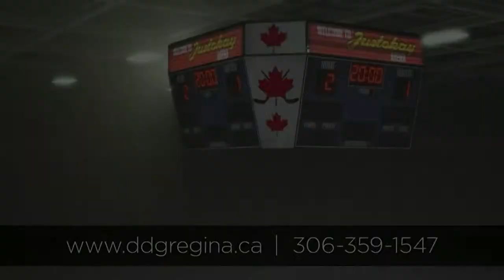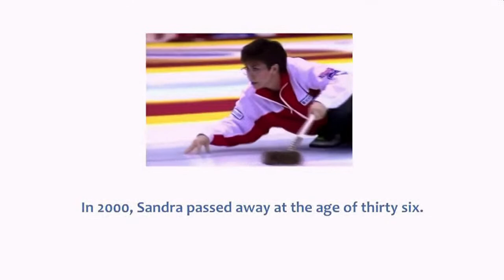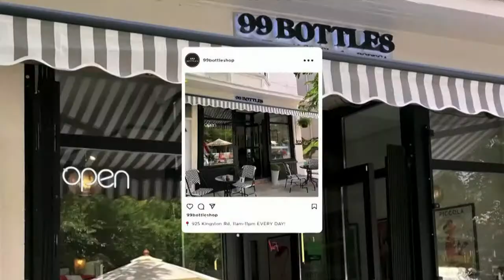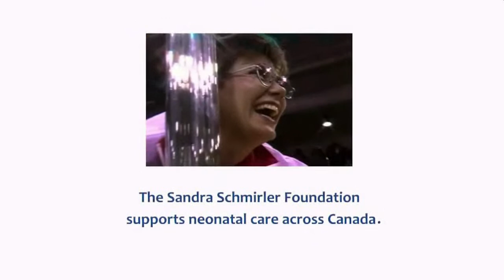Mixed Doubles Curling Super Series Eppic Ale Players Championship: Brantford | CBC Sports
Watch world class curlers take to the ice in Brantford, Ontario to see who will come out victorious in this edition of the Mixed Doubles Super Series Championship.